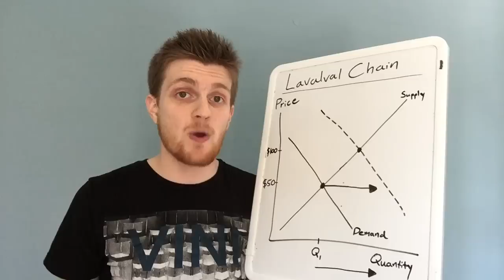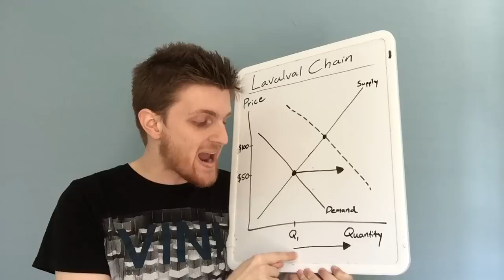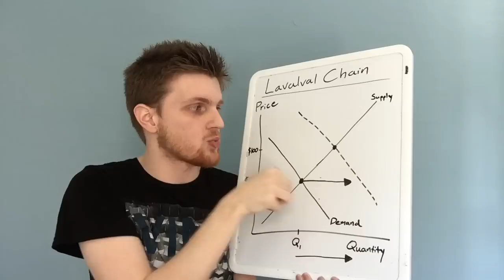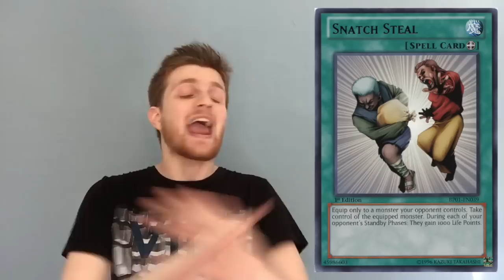Lavalval Chain Hype, Economics, and YOU!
In this video, I explain the potential reasoning for Lavalval Chain's price increase, the economics behind card hype, and how everyone can make a difference! :)